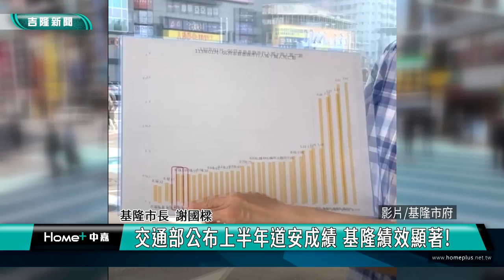基隆|道安|成績|交通部公布上半年道安成績 基隆績效顯著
市長謝國樑跟交通處副處長黃詩涵透過直播展現市政亮點，特別說明交通部公佈全國上半年的道安成績，基隆再度展現行人友善推動的成果。整體交通事故死亡比例是全台本島各縣市排名第二低，僅次於台北，行人方面死亡比例是全台第三低，成果相當顯著。

基隆市長謝國樑進一步說明，在交通部9月初公布全國上半年道安成績，基隆市道路交通事故1780件(比去年同期減少106件，-5.6%)，2432人受傷(比去年同期減少130人，-5.1%)，造成11人死亡(比去年同期減少4人，-26.7%)，行人累計死亡人數2人，較去年同期減少2人(-50%)。

另外，基隆市每十萬人死亡人數，整體死亡比例3.04人，為本島各縣市，僅次於台北市2.23人；行人死亡比例0.55人，為本島縣市中僅次於花蓮縣0.32人、新北市0.37人，可見推動人本交通之成效相當顯著。

而為了讓行人更安全，市長謝國樑表示10月起將針對行人方面來加強交通安全的觀念宣導，呼籲行人遵守交通安全，例如遵守號誌要走斑馬線，不任意穿越馬路，避免造成自身危險。

市長謝國樑說希望透過第一波車輛禮讓的宣導再到第二波的行人遵守交通安全的推動，讓基隆成為全台最安全的行人友善城市。